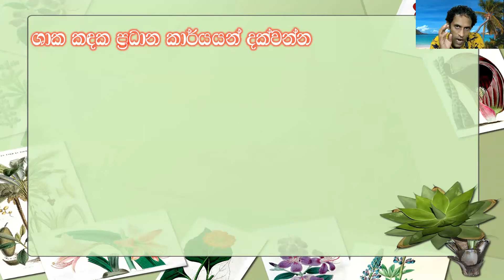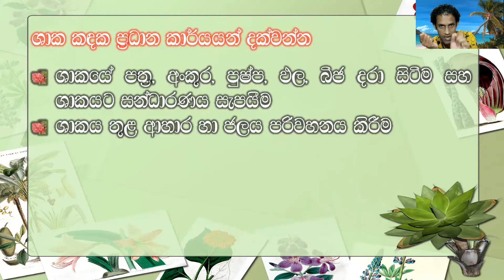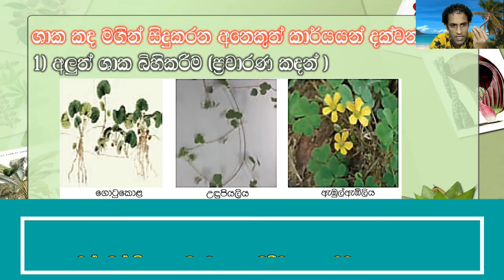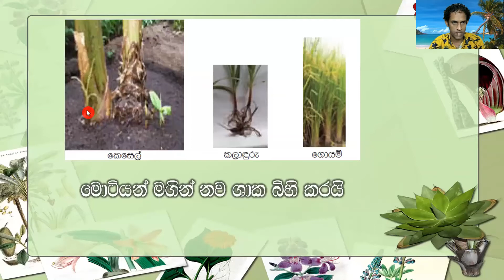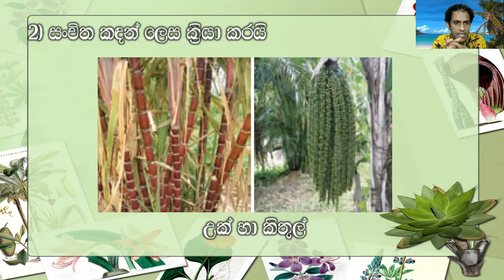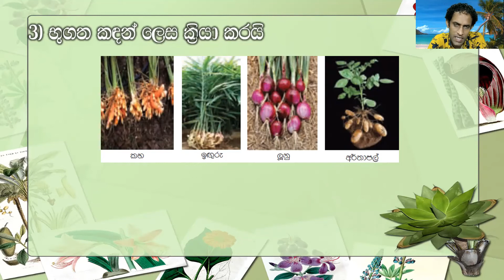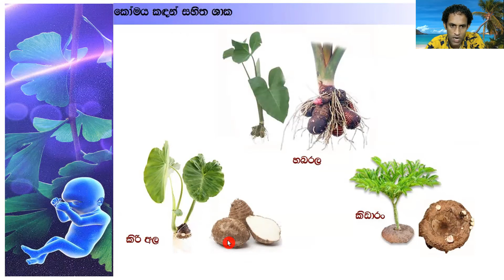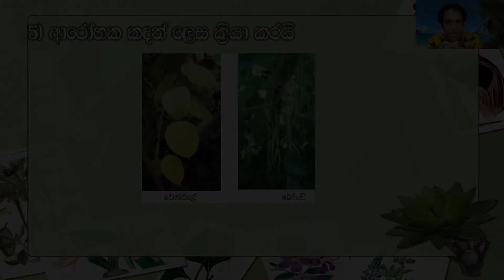03 වන පාඩම (ශාක කොටස් වල විවිධත්වය සහ කෘත්‍ය - 02 කොටස) | 08 වන ශ්‍රේණිය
Science කෙටි සටහන් පොත ලබා ගැනිමට
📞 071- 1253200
Grade 8  Science වලට  අදාල අනෙකුත් වීඩියෝ නැරඔිමට පහත link භාවිතා කරන්න

Grade 8  Science ධාරා විද්‍යුතය පිළිබද මිනුම් - lesson 7 (Dara vidhuthaya Pilibada Minum)